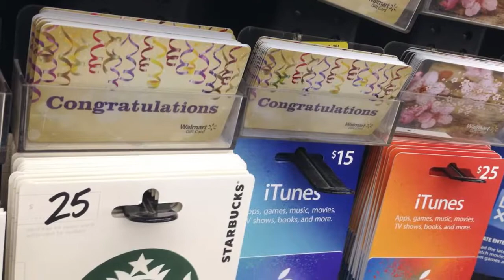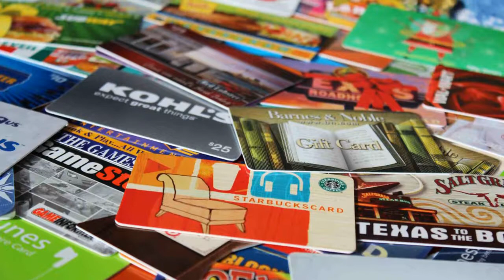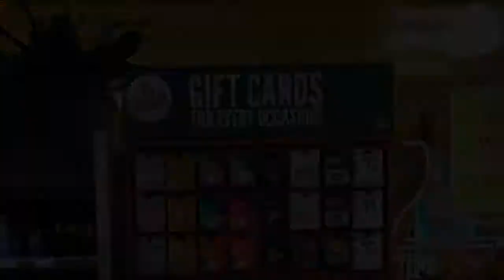WHY ARE THERE NO EV GIFT charging CARDS?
Have you ever thought about it? EV owners want gift cards too!